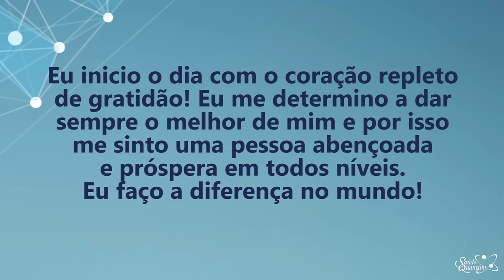Coaching Quântico 204: A Chave Para Fazer Diferença no Mundo | Wallace Liimaa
✭✭✭✭✭ Nesse vídeo abordo a importância de programar o nosso cérebro com comandos de otimismo, positividade e prosperidade. Assista já!